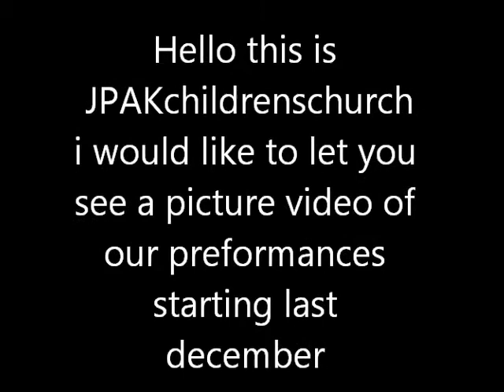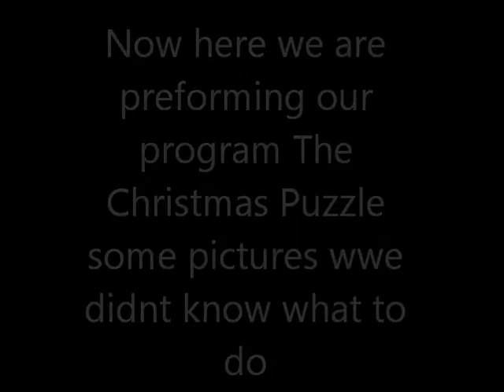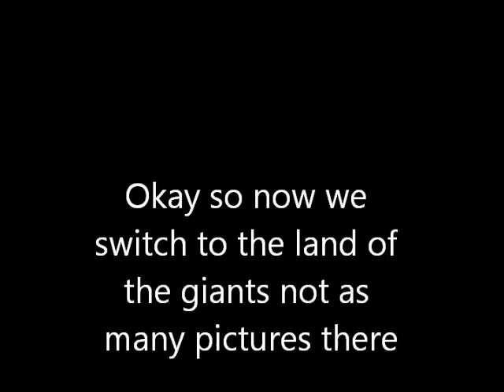pictures from all of our preformances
Mrs.Kim is our wonderful leader she teaches us our parts and dances and songs  and every thing we learn at JPAK and i will make an info video soon thank you
~JPAKchildrenschurch